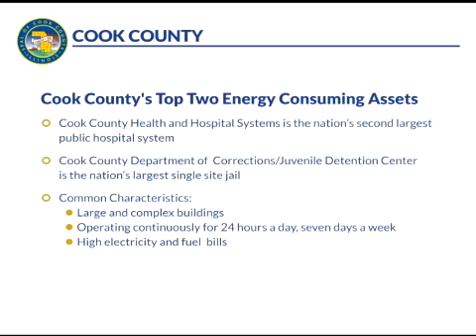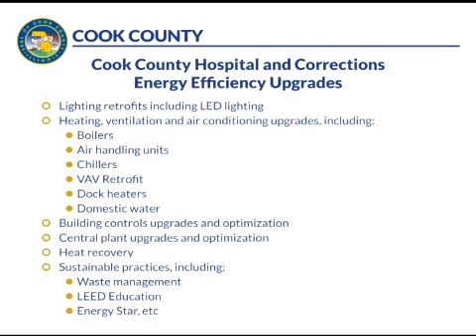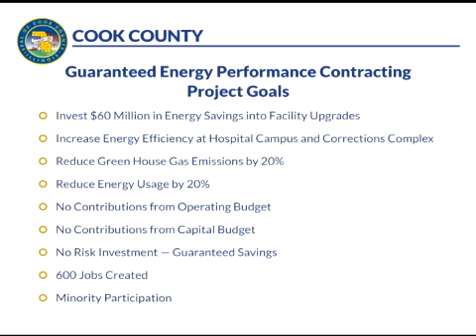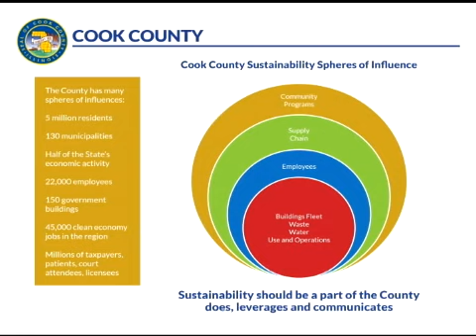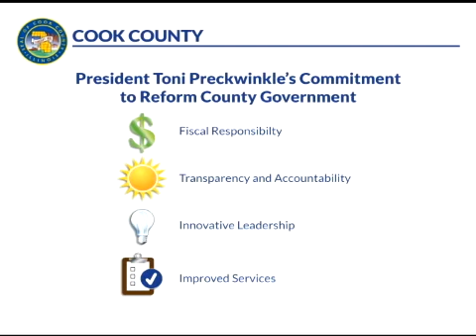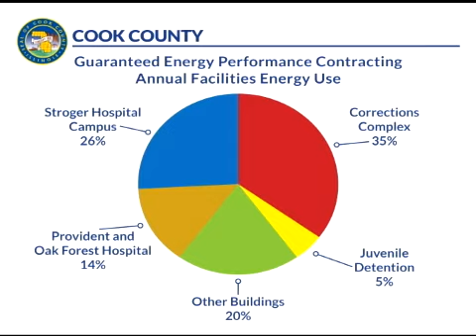Bureau of Economic Development Cook County Video